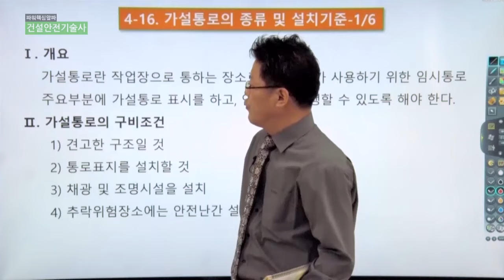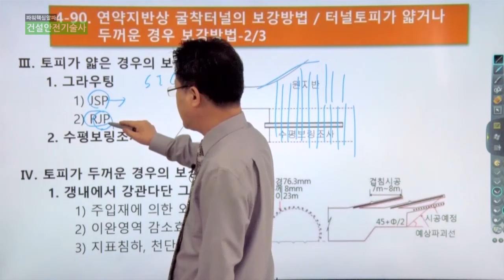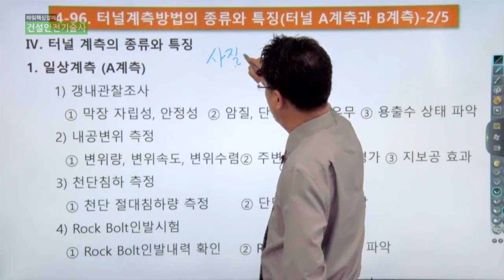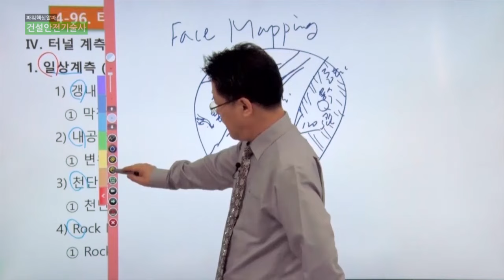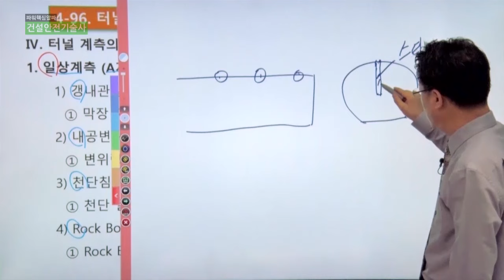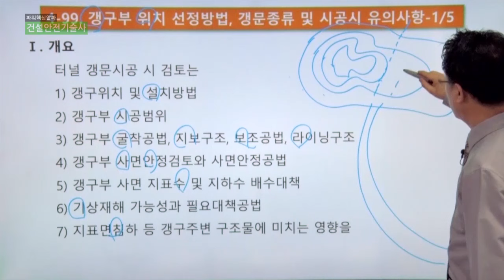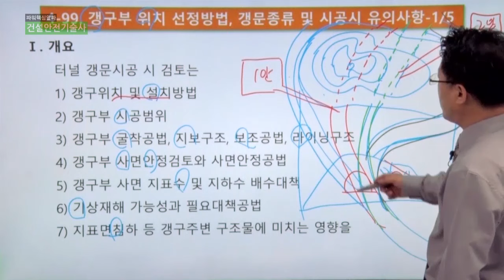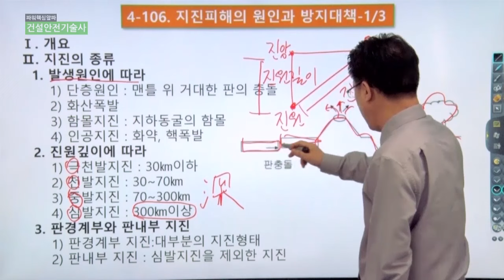[파워핵심알파 건설안전기술사] 샘플강의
파워핵심알파!!

건설안전기술사

[기간권 구매]
- 6개월권: 56만 5천원 (교재 포함) / 1년권: 76만 5천원 (교재 포함)

[강의 특징]
- 더 이상 단순히 읽어주기만 하는 지루한 강의는 그만! 최신 시스템을 적용한 보기 좋은 강의!
- 풍부한 현장 경험과 합격 노하우를 핵심만 쭉쭉 뽑아 36강에 담았습니다.
- PC, 스마트폰, 태블릿 등으로 언제 어디서나 시청이 가능합니다.

[질문 게시판]
- 김철환 기술사의 건설안전기술사 공부방

[교재 구매]
- 교재만 별도 판매하지 않습니다.
- 동영상 강의 구매 시 교재 문의바랍니다.